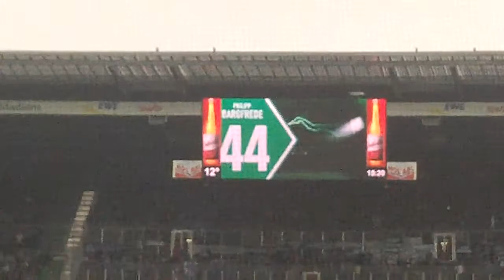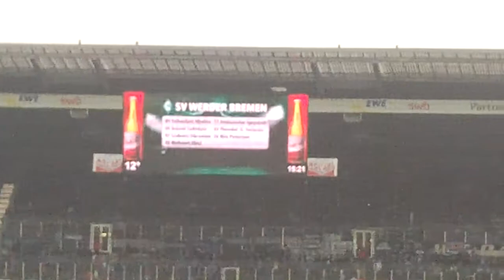Werder Bremen : Schalke 04 1:1 (05.04.2014)